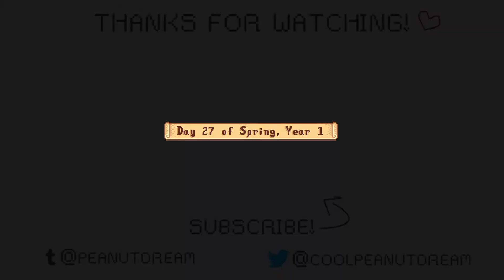365 Days of Stardew Valley | Day 27: A Gift for Emily?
Although we're kinda short on money, we still need to find something to give Emily for her birthday. Will pizza be something within our birthday funds, or do I have to find something else to give her?